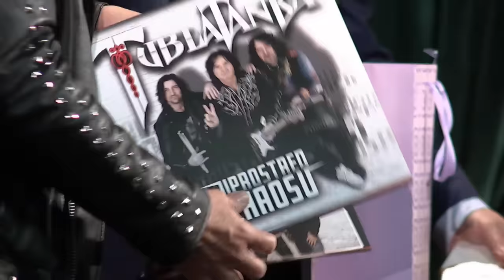2. Tublatanka - Show Jana Krause 18. 10. 2023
Zdeněk Pohlreich, Tublatanka, Maria Žižlavská.

Pozvání do tohoto dílu Show Jana Krause přijali kuchař a restauratér Zdeněk Pohlreich, slovenská kapela Tublatanka, legenda československé rockové scény, a zakladatelka oblíbené zážitkové oslí farmy Maria Žižlavská.

👉 PODPOŘTE EMILA! 😉